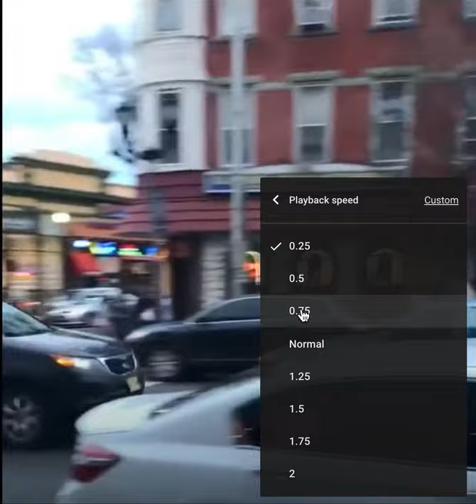Modo adversarial. Vídeo propaganda.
Talvez você durma. Se dormir, me avisa que posso usar esse argumento de venda nos próximos. Abraço.